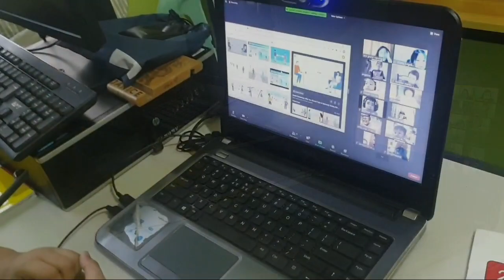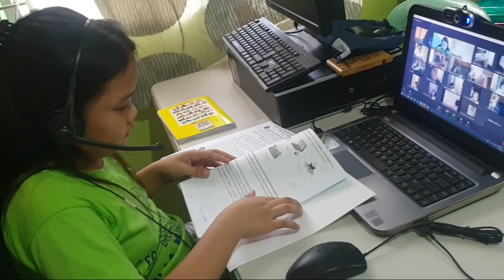A DAY IN THE LIFE OF ELIANA | FamiliaDM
This is Eliana's school project. A day in her life showing her daily activities. Enjoy watching.